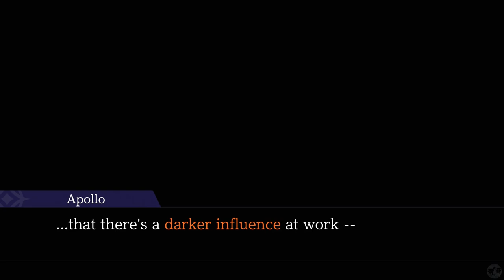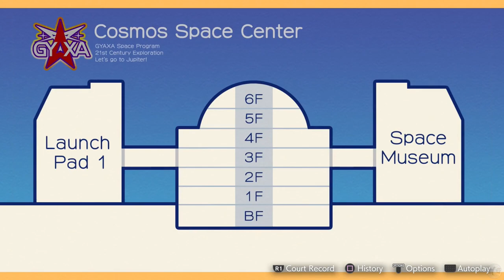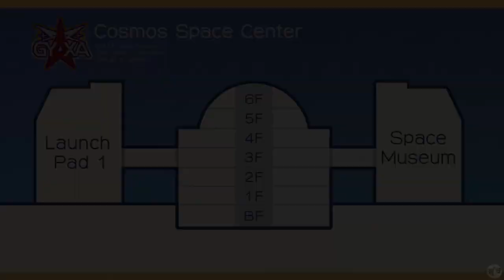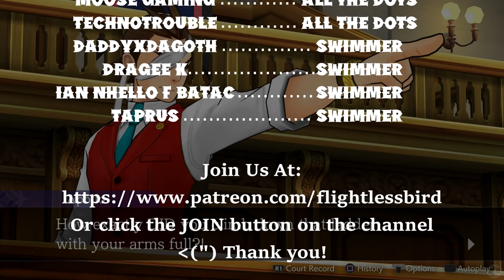Let's Play Ace Attorney Dual Destinies Part 32 [PS5] Cosmic Turnabout (Blind)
🐧 Welcome to our blind let's play Ace Attorney Dual Destinies Part 32 for the PS5: Cosmic Turnabout. This is the Apollo Justice Trilogy Remaster, game number 2: Dual Destinies. Our seventh Ace Attorney game on the channel, having played through the original Phoenix Wright Ace Attorney Trilogy and the two Ace Attorney Investigation games (check our link to all playthroughs below for those games). We will be playing every Ace Attorney game on the channel and are just about halfway through, so let us get started providing there is no objections!

🐧 Chapters
00:00 Ace Attorney Dual Destinies
00:17 Intro
00:27 Cosmic Turnabout
10:59 Uneasy Start
44:21 Starbuck
1:03:12 Outro